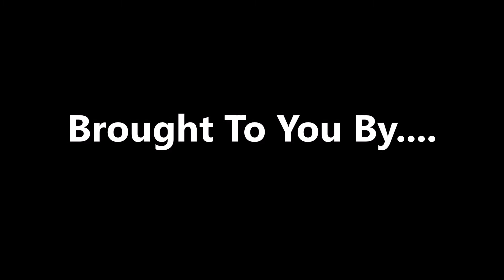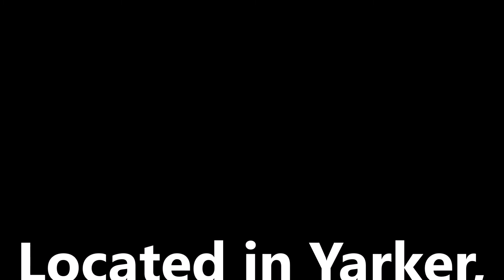1976 Classic Ford Mustang Cobra II Body Work & Custom Paint Job, lastchanceautorestore com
We take a closer look at the 1976 Ford Cobra II body work and explain the steps from bodywork to painted on stripes and logos.